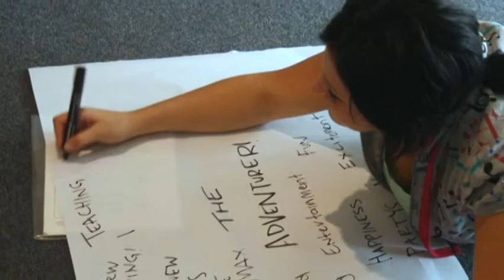Keeping Connected - Approaches to Flexible Learning - Wirreanda Secondary School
Short summary of the Keeping Connected - Approaches to Flexible Learning DVD - ICAN 2013